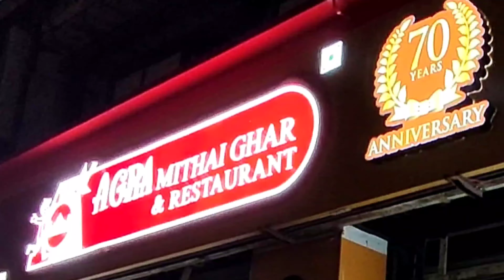AGRA MITHAI GHAR | Charminar No 1 Sweet Shop 70 Years Old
Hello friends welcome to heenaview

 today I visit to Agara mithai Ghar 70Year Old Resturant

Agra sweet house best sweets and the purity they maintain was excellent and specially lassi and hot kesar badam milk was awesome and the oldest

My one more
channel

Moj..

Mxt takatak.

Josh.